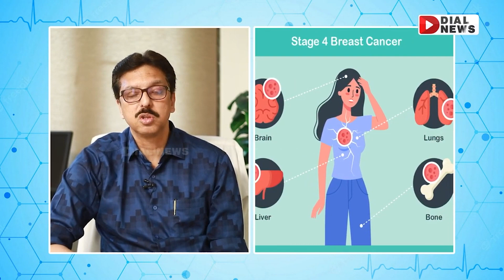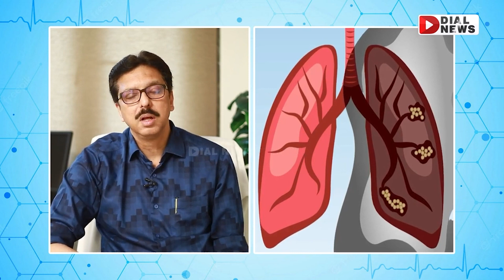ఏ స్టేజ్ లో క్యాన్సర్ ని క్యూర్ చెయ్యెచ్చు || Cancer Stages and Treatment || Dial News